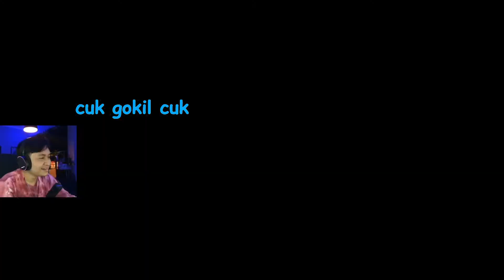Sisa-sisa Season 7 - IY APEX LEGENDS Highlight #4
Terima kasih banyak udah luangin waktu untuk nonton video Indra Yuristriza.  Buat temen-temen yang suka kalian boleh Like, Comment jika ada saran, Subscribe dengan Gratis dan kalian bakal dapetin Update video terbaru dari Indra Yuristriza,dan Share ke temen temen lain biar pada nonton karena Sharing itu Baik !

Akhir kata terima kasih lagi buat kalian yang udah luangin waktu buat nonton Video ini !!

Aku bukan pro player dan hanya hobby bermain game tapi aku mencoba tetap berlatih dengan menggunakan aplikasi AIM LAB dan juga mempelajari para senior-senior di youtube dari Indonesia maupun International seperti :